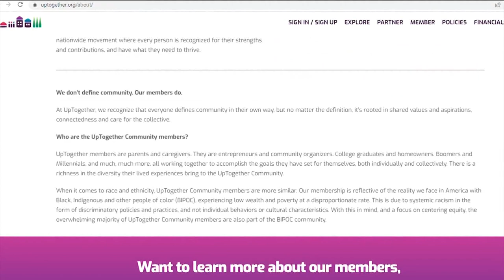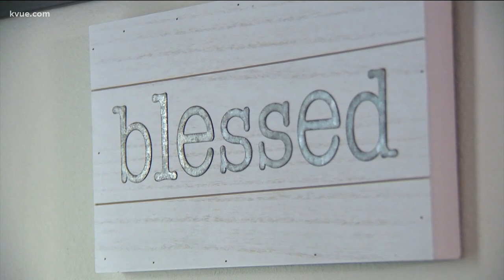Austin City Council approves plan giving $1,000 per month to families in need | KVUE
The plan directs UpTogether to distribute no more than a total of $1,180,000 to needy families for one year as part of the pilot program.